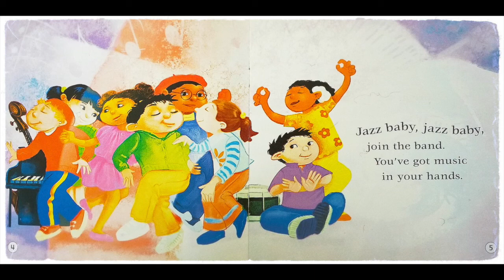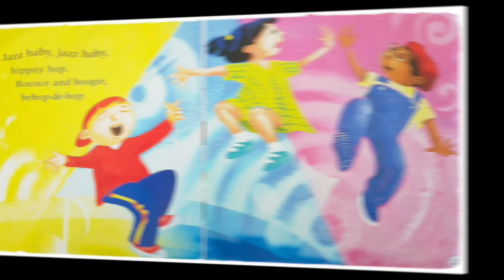Jazz Baby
Story by Carole Boston Weatherford
Pictures by Laura Freeman
Melody by Mr. Q's Music